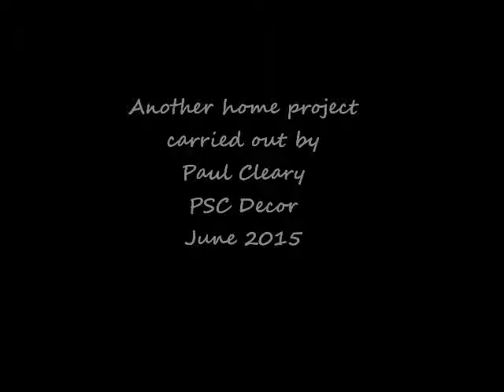my garden project 2015